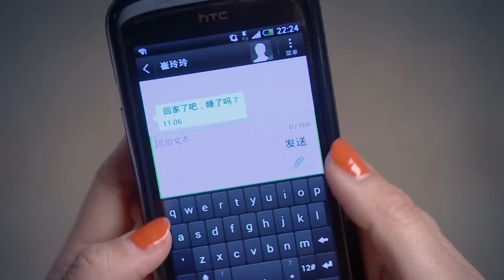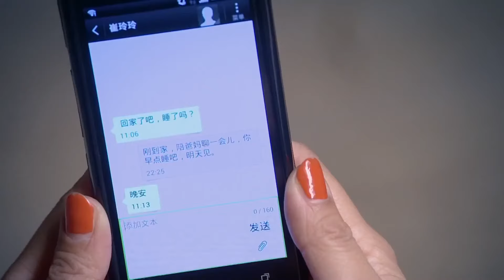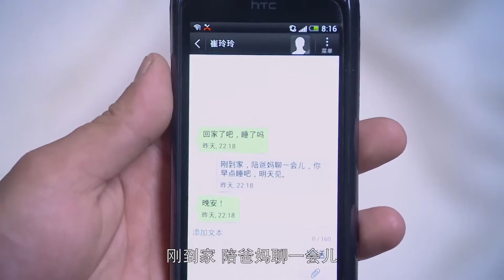剩女法則 26 | 大齡美女被綠竟隨機選新郎辦婚禮，卻因此邂逅真命天子（主演：張儷、塗松岩、張檬、宗峰岩）